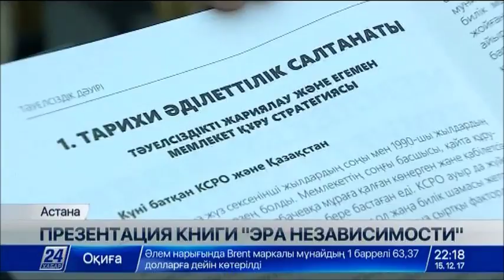Книгу Нурсултана Назарбаева «Эра независимости» презентовали в Астане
Книгу Нурсултана Назарбаева «Эра независимости» презентовали сегодня в Астане.